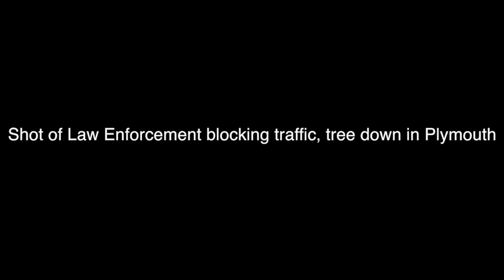Aug 2 B Roll